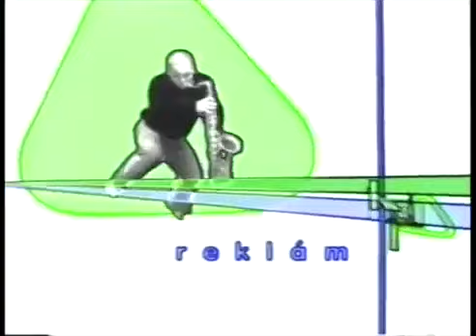VIVA TV HUNGARY PROMO'S 2000